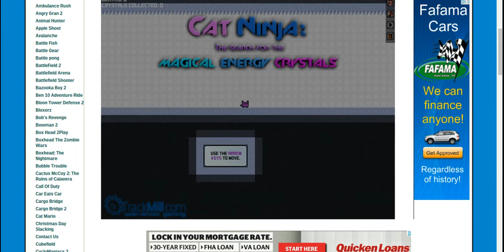ninja cat lets play - part 1